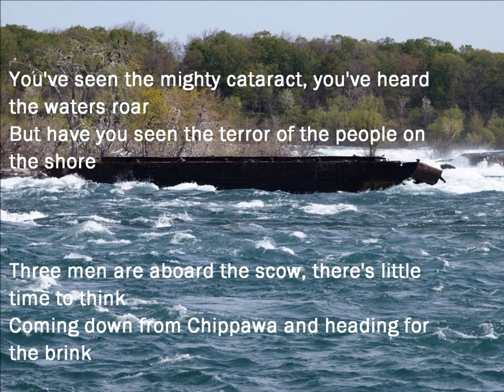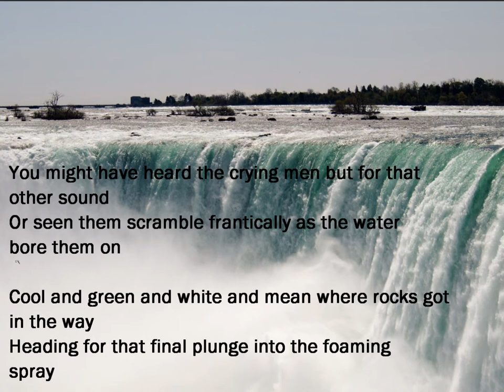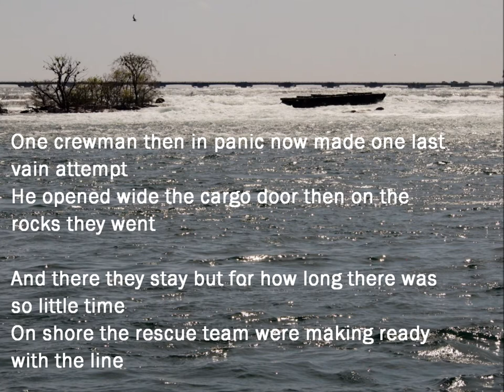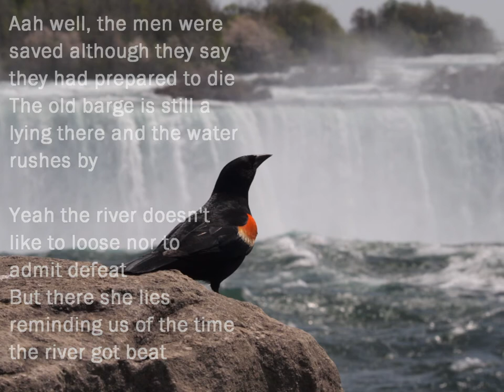The Old Scow (Music Video) - Tom Sherk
The Old Scow:  A Story of Courage, Comradeship and Two Countries United
Music composed 1974, Photos taken May 14/17, 2018
Video produced and published posthumously by Tom's sisters
The Old Scow - TROPIC SKY OR NORTHERN WIND - YouTube Album

Music from Tom's Songs...a collection of 1970, 80 and 90's original and cover cassette tape and reel-to-reel recordings
Sharing Tom's legacy ... more to follow :)
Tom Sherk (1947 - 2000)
Eleven years after Tom wrote The Old Scow, he and his father Ben rescued the lone survivor of a plane crash on the upper Niagara:  Niagara River Plane Crash - May 22, 1985